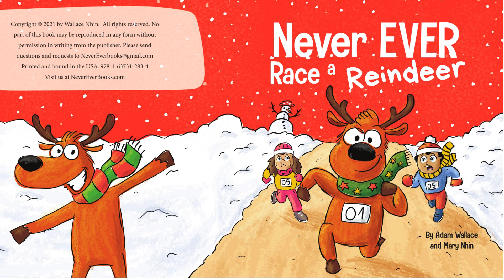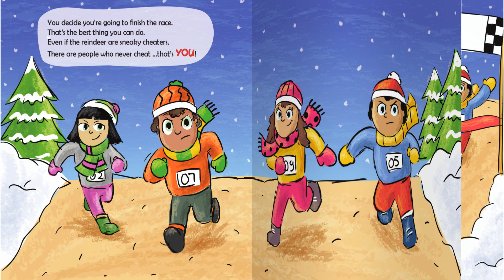"Never EVER Race A Reindeer" A kids' winter story that encourages integrity - ages 3-7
Will the reindeer cheat or be fair? Will the children quit or never give up?